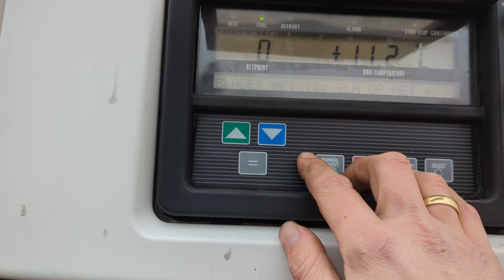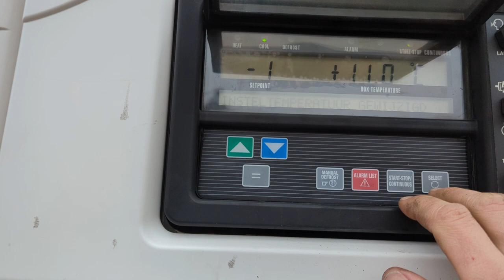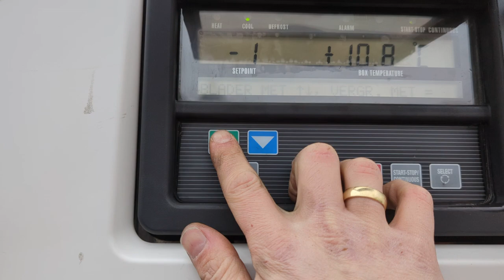O1696 Schmitz SCBS3B 3-Assen - Schijfremmen - Koel-Vries Trailer - Carrier Vector 1550 - PalletKist